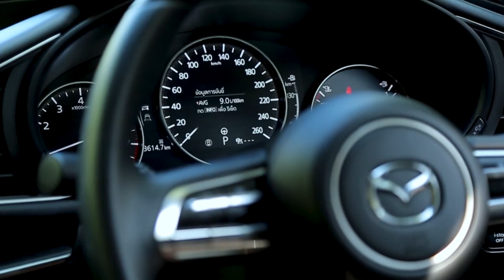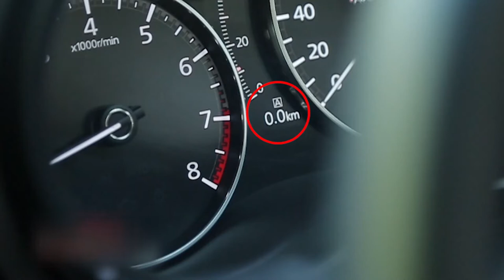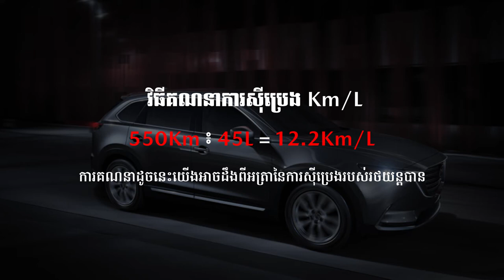របៀបគណនាពីកម្រិតនៃការសុីសាំងរបស់រថយន្ត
មកដល់ទៀតហើយ!
ជួបជាមួយ លោក សូត្រ ស៊ីម ក្នុង កម្មវិធី
តោះចង់ដឹងថាសប្តាហ៍នេះគាត់នឹងនាំមកជូននូវគន្លឺះសំខាន់អ្វីសូមទស្សនាទាំងអស់គ្នា